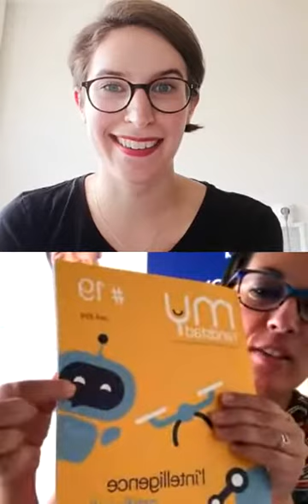En tête à tête #5 - Randstad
Replay du live Instagram En tête à tête avec Vanessa de Randstad. On a parlé de contrat d'interim, d'entretien d'embauche et on a répondu à toutes vos questions !